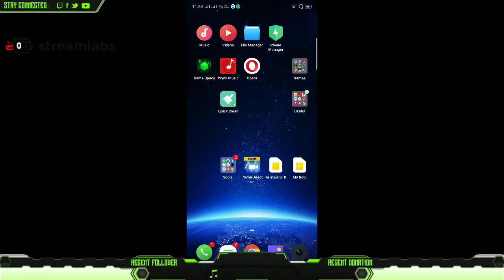Let's Play Pubg | DRAGO GAMING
Follow me for more:
dragodurjoy